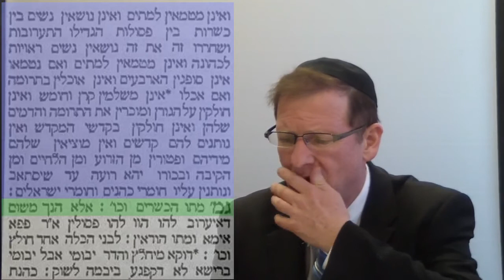Talmud Daf Yomi Yevamot Yevamos 99 Gemarrah Rabbi Weisblum דף יומי יבמות צ"ט הרב ויסבלום תלמוד גמרא